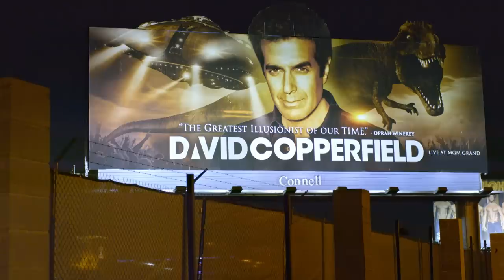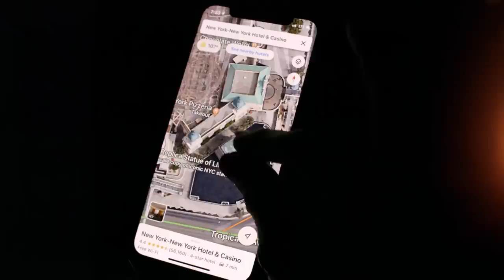Piff the Magic Dragon Attempts David Copperfield's Legendary Feat - America's Got Talent 2020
Will Piff the Magic Dragon make the Statue of Liberty DISAPPEAR?! Watch as he attempts David Copperfield's iconic feat!

America’s Got Talent," NBC’s No. 1 summer show, returns in May with fresh new faces and familiar favorites, along with the excitement, thrills and feel-good performances that viewers have come to love each season. Creator and Executive Producer Simon Cowell is back at the star-studded judges' table with fan-favorite comedian Howie Mandel. Acclaimed actress and international superstar Sofia Vergara joins as a new judge this season alongside returning judge and global fashion icon Heidi Klum.  The dynamic Terry Crews returns as host. With the show open to acts of all ages, "America's Got Talent" continues to celebrate the variety format like no other show on television. Year after year, "America's Got Talent" features an impressive array of singers, dancers, comedians, contortionists, impressionists, magicians, ventriloquists and hopeful stars, all vying to win America's hearts and a $1 million prize.